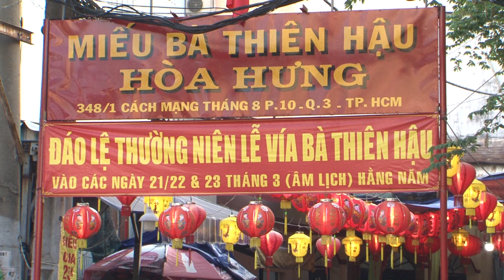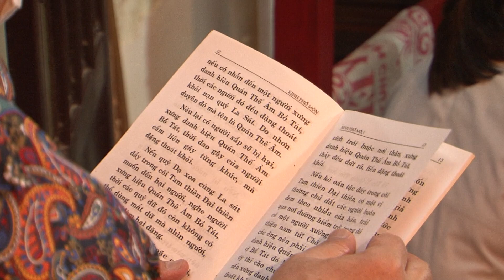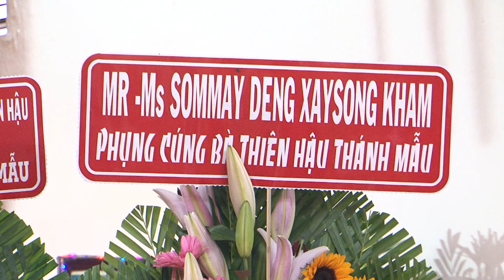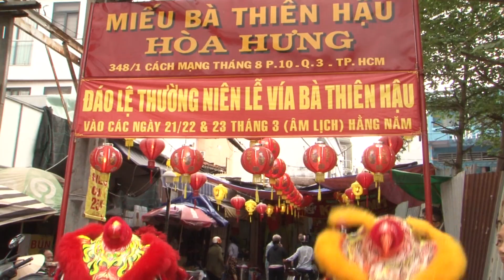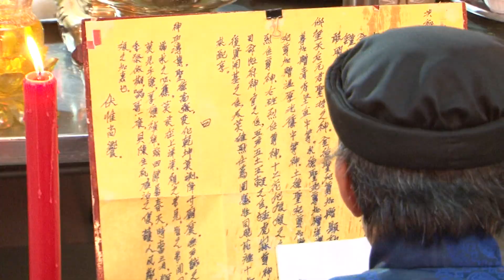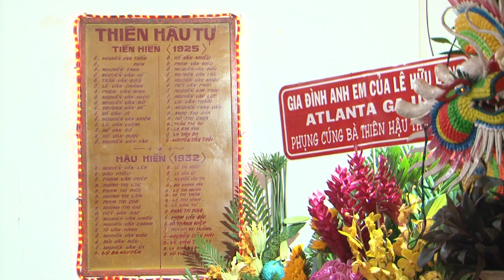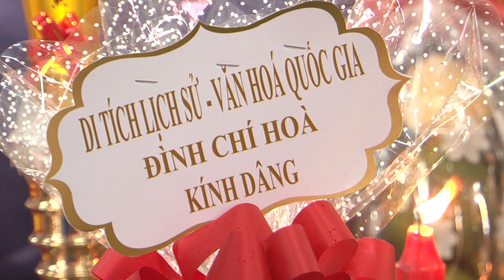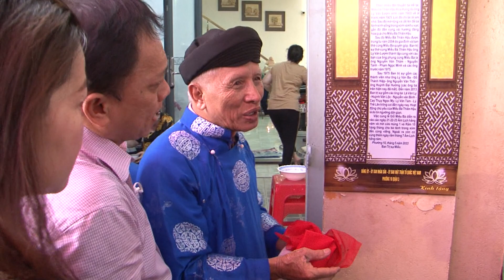LỄ VÍA BÀ THIÊN HẬU - HÒA HƯNG - 2023 ( P.1 )